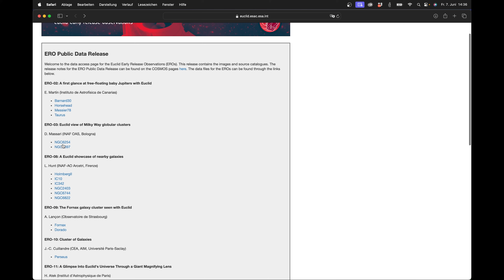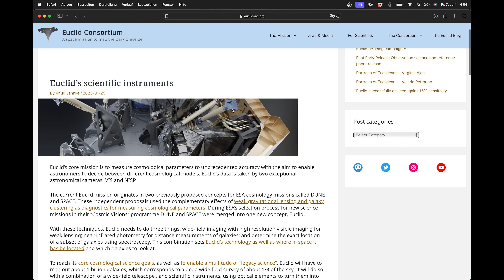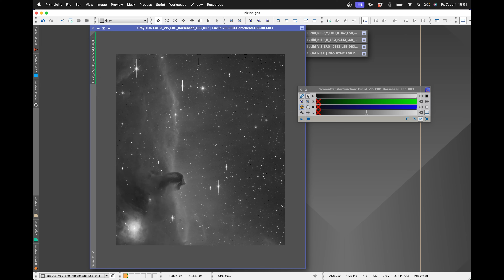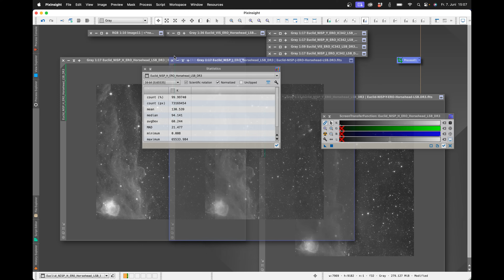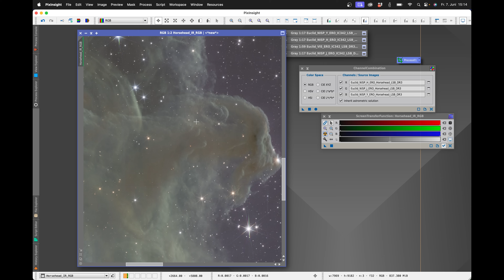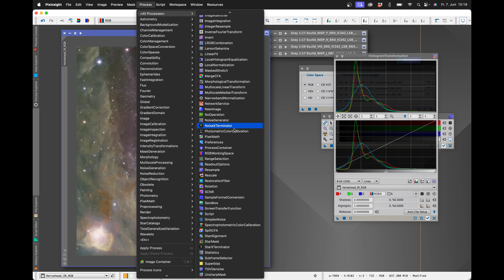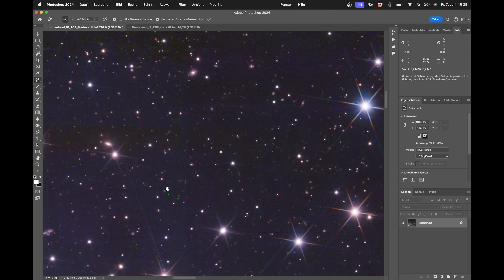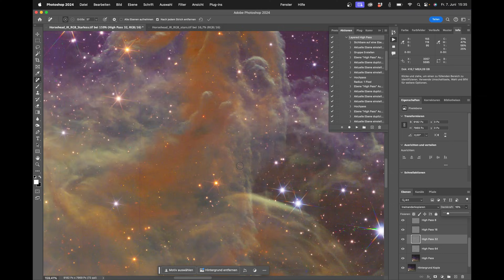Anleitung zur Erstellung von Farbbildern aus astronomischen Daten des EUCLID-Teleskops.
Das Weltraumteleskop EUCLID der ESA ist seit Juli 2023 in Betrieb und liefert beeindruckende Bilder diverser Deep-Sky Objekte. Im Rahmen des Projekts ERO (Early Euclid Release Objects) wurden die ersten Aufnahmen veröffentlicht. Diese Bilder sind Public Domain und können von jedem heruntergeladen werden, sei es für wissenschaftliche Zwecke oder zur Erstellung von ästhetischen "Pretty Pictures".
In diesem Video zeige ich euch, wo und wie ihr die EUCLID-Bilder herunterladen könnt und wie ihr daraus ansprechende Farbbilder erstellt. Ihr benötigt dafür allerdings Grundkenntnisse in der astronomischen Bildbearbeitung.

CS Frank

Inhalt
00:00 Start
00:26 Einleitung
02:37 Download&Entpacken
03:41 Erklärung der Filter
07:48 Erklärung der Sensorartefakte
10:18 Bilder beschneiden
15:56 Farbbild erstellen
16:56 Farben angleichen
20:15 Blur-X-Terminator ?
22:20 Entrauschen ?
24:58 Stretchen
25:56 Narrowband Normalization ?
28:36 Retusche in Photoshop
36:57 Finale Bildbearbeitung
38:30 Schlusswort und finales Bild

Bildatlas der Galaxien
Astrofotografie von Katja Seidel
Astrofotografie von Thierry Leghault
DeepSky Imaging Primer
Lessons from the Masters

CS Frank